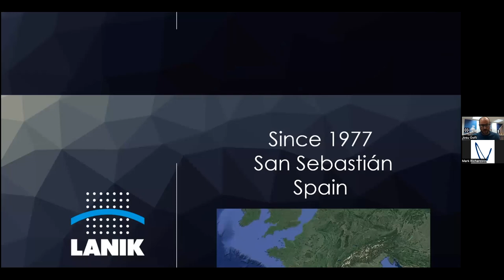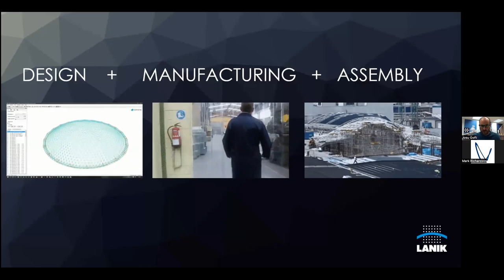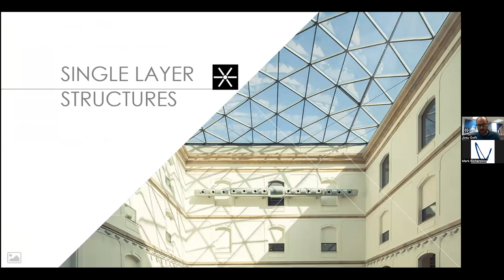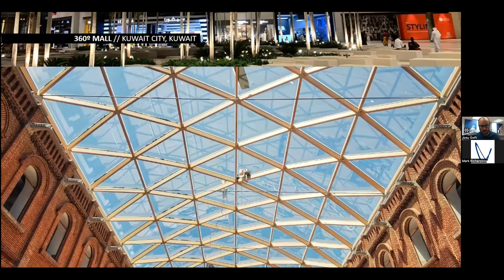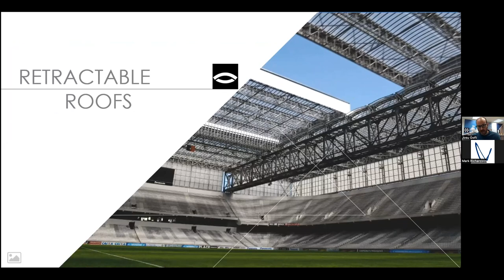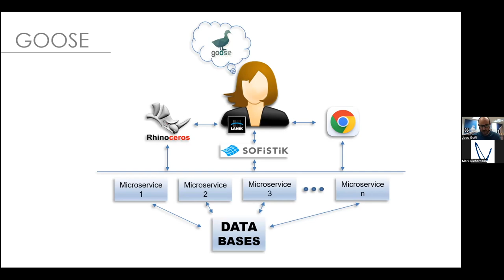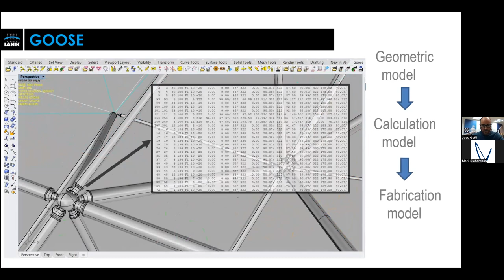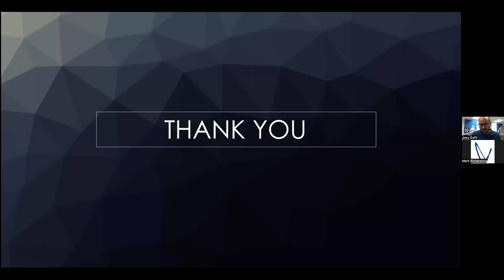'Spatial Structures; Movers and Shakers' - with Josu Goñi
In our latest 'Spatial Structures; Movers and Shakers' interview, we speak with Josu Goñi who is a Structural Engineer and Research and Development Director at LANIK.

LANIK was founded in 1977 and is based in San Sebastián, in the north of Spain. LANIK offers turnkey solutions for coverings, facades and retractable roof structures across design, manufacture and assembly. Structural systems produced and engineered by the organisation include single layer structures, space frames, retractable roofs and Glulam structures.

Today, part of LANIK’s strategy is also to design and construct more complex projects pertaining to steel and glass. LANIK is comprised of about 60 professionals and Josu has worked for the organisation for 16 years.